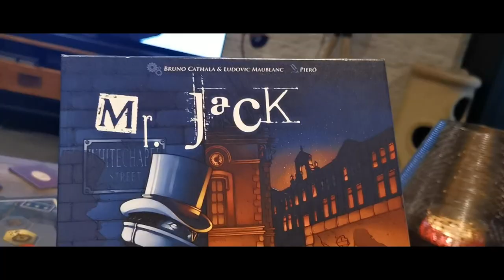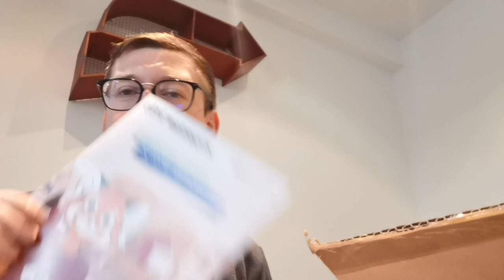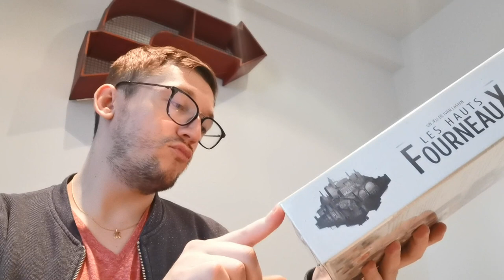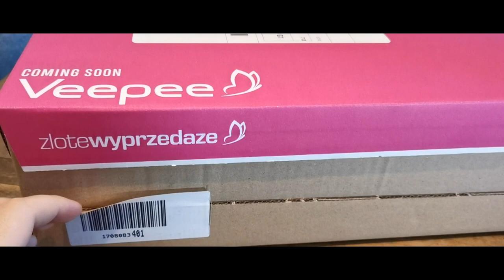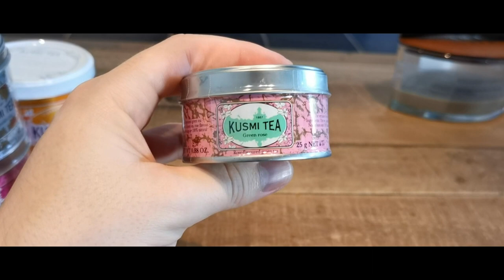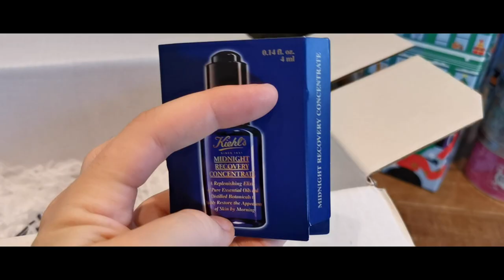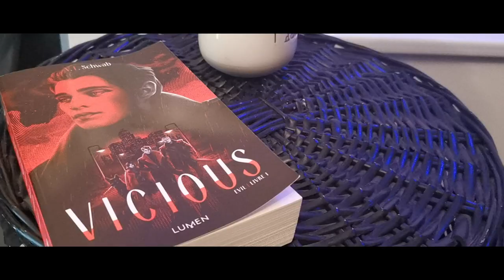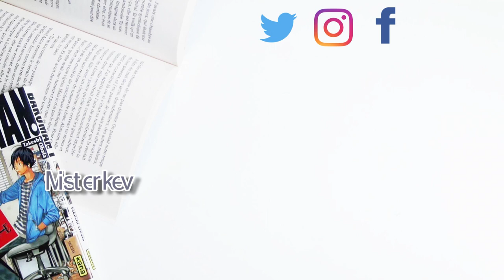Unboxing et lectures ! Vlog Octobre│ Misterkev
Lecture, jeux de sociétés, chats et découverte !

- Logiciel de Montage vidéo: CiberLink PowerDirector 20